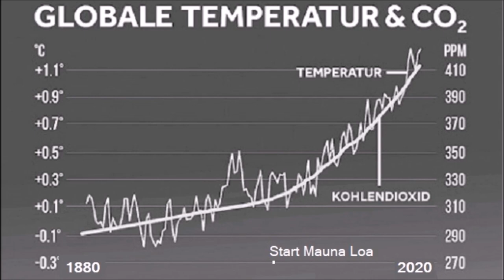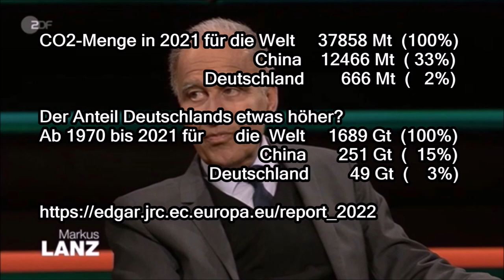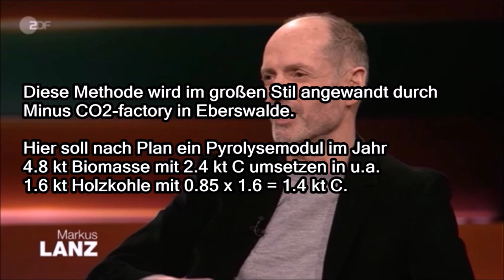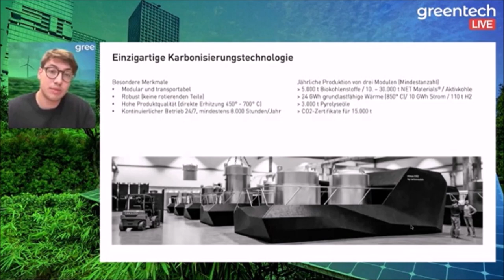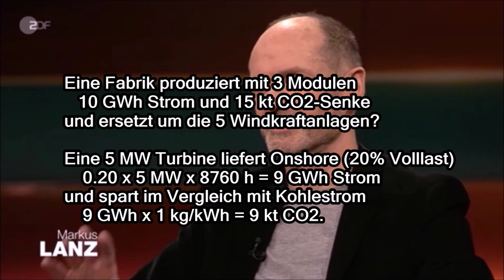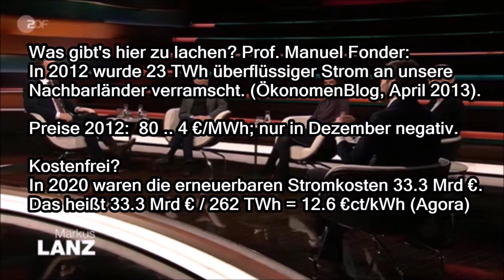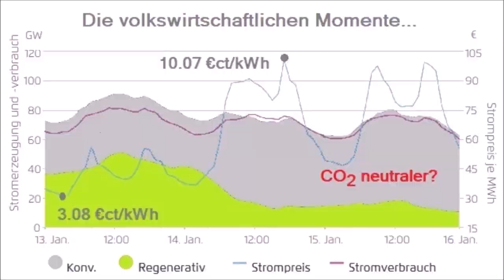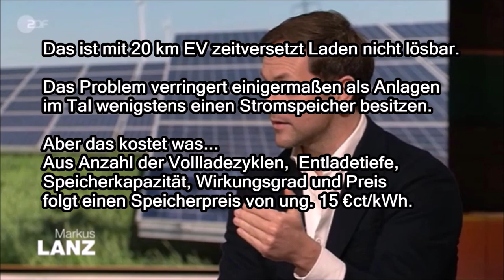Lanz | CO2-Alarmist Latif warnt vor Apokalypse, Startupper Becker und Schröder haben Lösungen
Quick scan  Latif: [0:27][1:03][1:15][1:22][1:34][2:05][2:40][2:57][3:24][3:47][4:08][4:39]
                  Becker: [5:24][5:54][6:25][7:07][7:35][8:24][8:58][9:31]
              Schröder: [10:11][10:49][11:03][11:24][11:39][12:26][13:12][13:49][14:08]  Löhr: [15:21]

Vor genau 50 Jahren hatte der Club of Rome noch die Idee mit Hilfe von Kernkraft
die CO2-Verschmutzung zu stoppen. Aus: The Limits to Growth - p 73.
Heute streitet  dessen deutsche Präsident Mojib Latif gegen eine Laufzeitverlängerung

Weltweit hat die Atomkraft es nicht geschafft.
Ab 2015 bis 2022 stieg der Einsatz von Fossilen weiter: von 466628 nach 489665 PJ (BP)
Am 16.März 2023 bei Lanz, warnt Latif erneut für ein Countdown Richtung Apokalypse. [0:10]

Zwei Start-Up-Gründer versuchen diese Katastrophe zuvorzukommen:
Torsten Becker (carbonauten) entwickelte einen Karbonisierungsprozess wobei
Kohlenstoff aus Biomasse zum Teil in Holzkohle verwandelt wird. [5:24]

Philipp Schröder (1KOMMA5°) entwarf eine Steuereinheit für Solaranlagen, womit
durch Verschieben von Heiz- und Lademomenten sowohl Stromkosten als CO2
eingespart werden.  Laut Website pro Jahr 1850 €... [10:11] [14:25].

Julia Löhr hat so ihre Zweifel... [15:21]
Berichtigung:
[14:54] ...Über Direktvermarktung mit Box amortisiert: 17 kWh x (15 - 5.7) €ct/kWh = 158 €ct.
[10:11] ... Das wäre